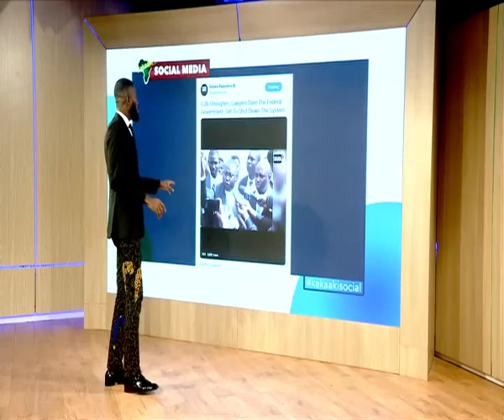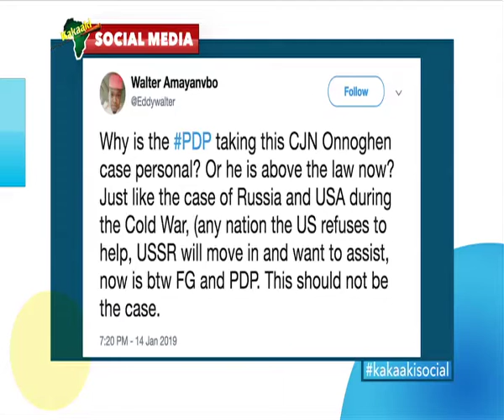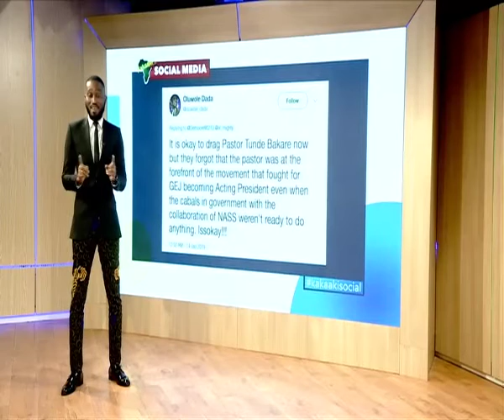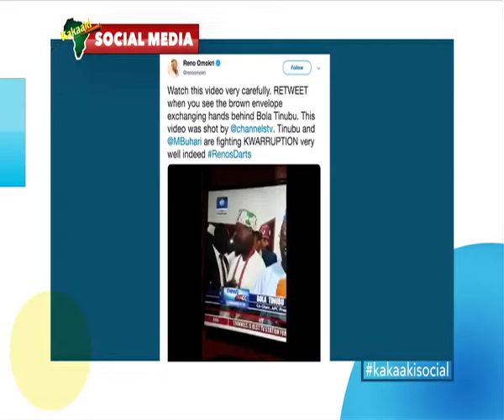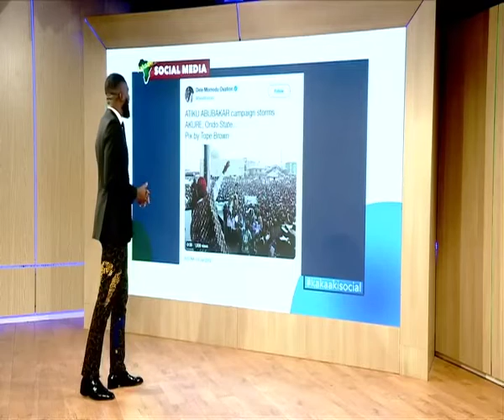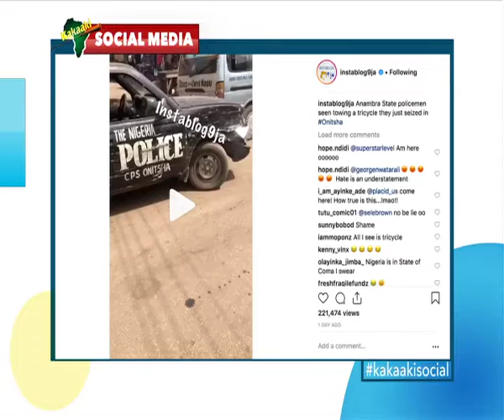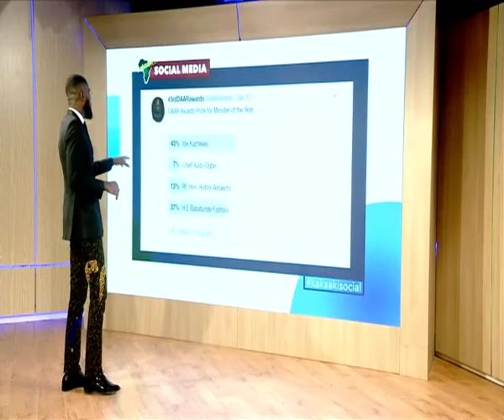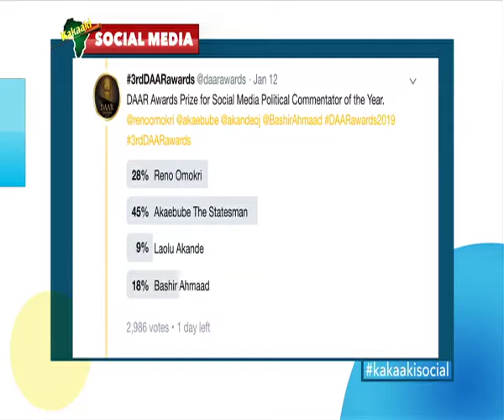See What Bobrisky, Tonto Dike, Falz Looked Like 10 Years Ago - Kakaaki Social January 15, 2019